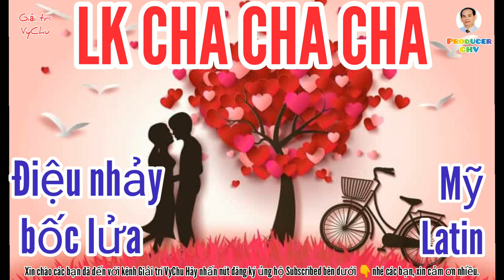LK CHA CHA CHA NHẠC KHIÊU VŨ 💃 ĐIỆU NHẢY BỐC LỬA MY LATIN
👉Xin chào mọi người đã đến với kênh GIẢI TRÍ Vychu. hãy ĐĂNG KÝ KÊNH theo dõi những sản phẩm mới nhất của chúng tôi. với các tác phẩm nhạc Remix hay cho giới trẻ bốc lửa.

                 CÁC TÁC PHẨM
1) Để anh được khóc
2) Tình nhạt phái
3) Giáng em
4) Nàng kiều lỡ bước
5) Em khác hay em khác
6) Biết tìm đâu 7) Hoa cài mái tóc.
8) Tình đơn côi.
9) Tình đơn phương
10) Mùa cát trắng